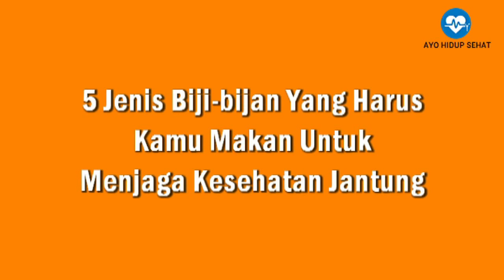JENIS BIJI-BIJIAN YANG HARUS KAMU MAKAN UNTUK MENJAGA KESEHATAN JANTUNG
Video ini berisi informasi tentang 5 Jenis Biji-Bijian yang Harus Kamu Makan Untuk Menjaga Kesehatan Jantung